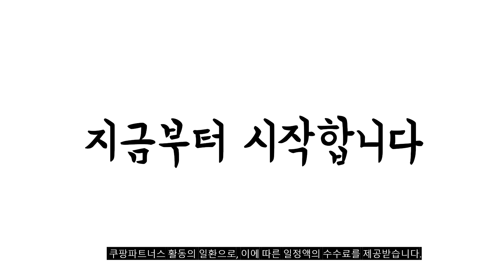2024년 불티나게 팔린 트래킹화 추천순위 TOP10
❤️❤️❤️ 트래킹화 구매 가격 평점 리뷰 정리해 봤어요! ❤️❤️❤️

[00:06]
10위. 아놀드파마 다이얼 에어 트레킹화 [35,500원]

[00:11]
9위. VEROMO 남자 초경량 다이얼 운동화 [39,800원]

[00:17]
8위. #[네파이젠벅] 다이얼 트래킹화 남성 3컬러 택1 [59,000원]

[00:22]
7위. 블랙야크 발편한 경량 안전화 볼넓은 다이얼 남성 [66,600원]

[00:28]
6위. 레이시스 남성 여성 다이얼 운동화 워킹화 런닝화 [27,490원]

[00:33]
5위. VEROMO 남자 초경량 다이얼 운동화 [37,800원]

[00:39]
4위. 유세븐 남성용 다이얼 운동화 트래킹화 DM907 [31,400원]

[00:44]
3위. 월드컵 남성용 기어2 다이얼 트레킹 등산 워킹 [40,170원]

[00:50]
2위. 알타이카 남성용 등산 운동 작업 트레킹화 AT-01 [39,800원]

[00:55]
1위. 블랙야크 트레킹화 보아 다이얼 경량 발편한 운동화 [116,100원]